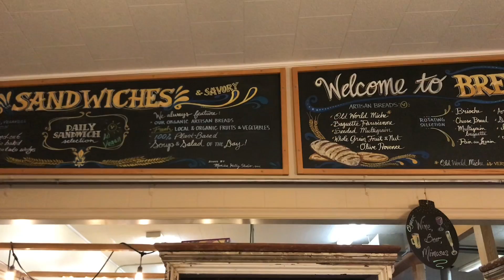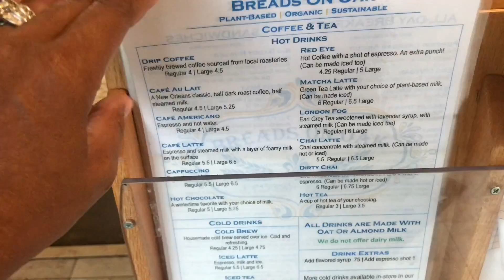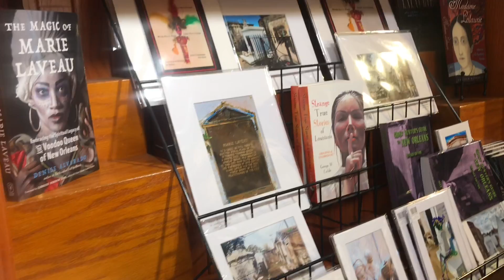NEW ORLEANS Double-Decker Open Air Bus Tour PREPARE for WEATHER Changes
When you go to New Orleans Louisiana, remember that the weather is subtropical and can change at anytime. I woke up to a beautiful day in the jacuzzi with plans of taking the Double Decker Hop On - Hop Off Sightseeing Tour through the City. The Tour offered so many stops to experience.

I was super excited, however, during breakfast it started to drizzle and I didn't check the weather so I just hopped that the rain would eventually let up. Well, it just got worst as the day went on. Before I knew it we were on the Double-Decker Open Airbus with the rain pouring in on our feet. But I was determined to take this tour so we went to the first stop at the Basin Train Station, but by the time we arrived we were drenched.

I decided to take al look around, go to their souvenir shop, buy a few items then cut the tour short. The storm was real! there was thunder and lightning! I was wearing sandals and shorts and was not prepared for the weather. That was my cue to go home. But the trip overall was amazing, memorable and truly enjoyable. I can't wait for the opportunity to go back during Mardi Gras. In the mean time, its good to be back in Cali!

The lesson of the day is to prepare the best you can, but go with the flow too. Everything happens as it should. Find a way to embrace it all. Even those stormy challenges usually brings anew.

But, It Is What You Say It Is.

My lifestyle channel is meant for inspiration, encouragement, and creating. I believe that we deserve to look, do and have the BEST!!
As a woman who is grateful for my life's journey's and all its experiences-- I hope that others are inspired to be their BEST!!

My Book: It Is What You Say It Is!

BestKat8 is a participant in the Amazon Services LLC Associates Program, an affiliate advertising program designed to provide a means for sites to earn advertising fees by advertising and linking to Amazon.com

***Featured Items***
*14 kart Solid Gold Anklet
*Wig: Water Wave #4/27 Ombre 100% Virgin Human Hair
*20 Pack Boho Headbands
*2 Pieces 7 Chakra Reiki Healing Crystal Stretch Bracelets
*Tibetan Buddhist 108 Beads for Prayer/Meditation
*Crystal Tiger Eye for Anxiety Relief, Spiritual Healing, Energy Provider
*Blissful Healing Indian Metal Copper
*Bracelet Mala Prayer 108 Beads Natural Lava Rock Stone
*Bracelet / Necklace Rosary Mala 108 Beads
*Healing Crystal Bracelet 108/Lava Rock 7 Chakra Charm Necklace

▷Let's chat!